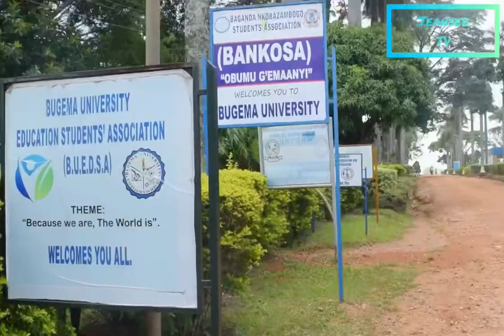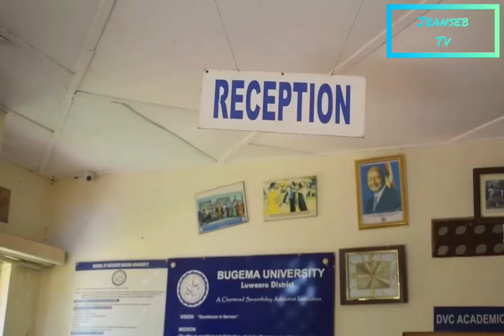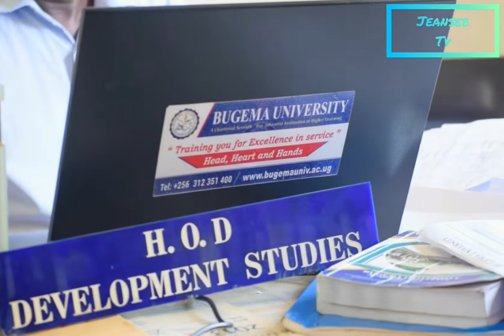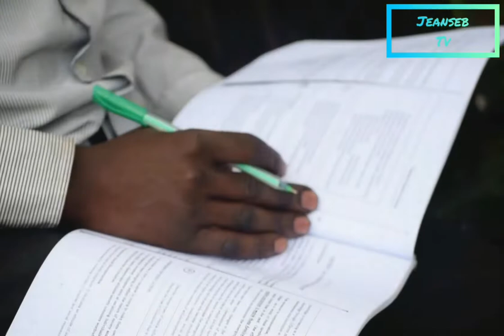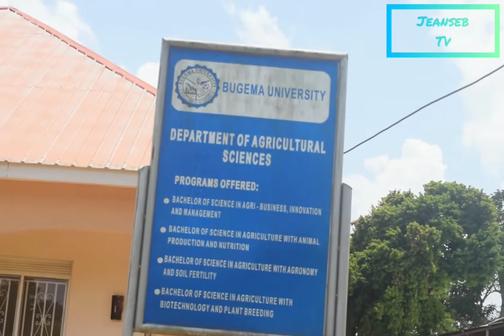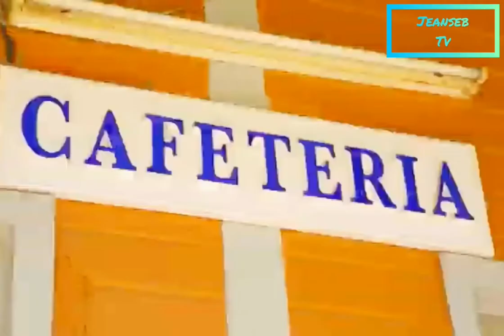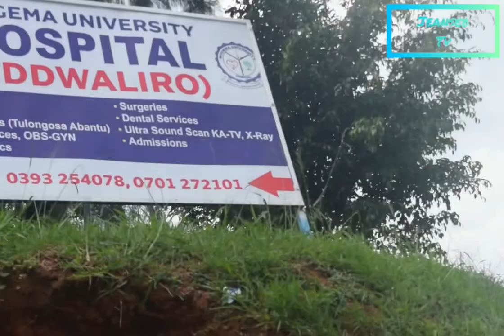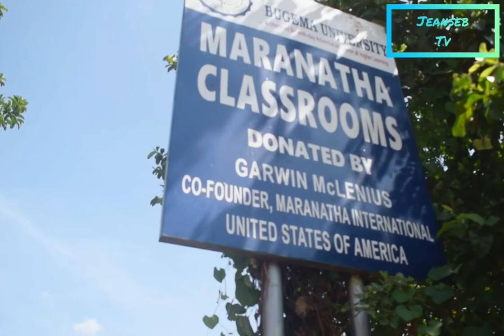Bugema university documentary